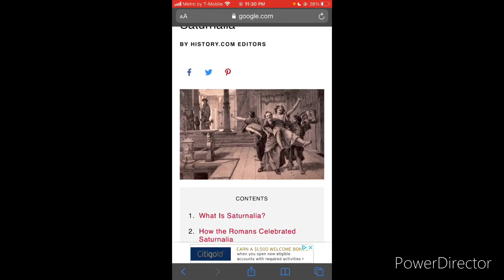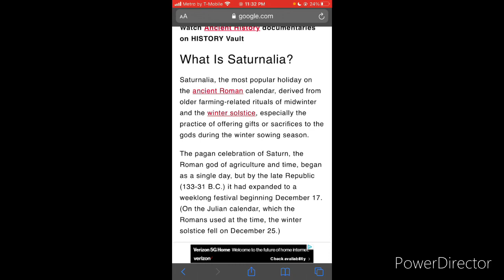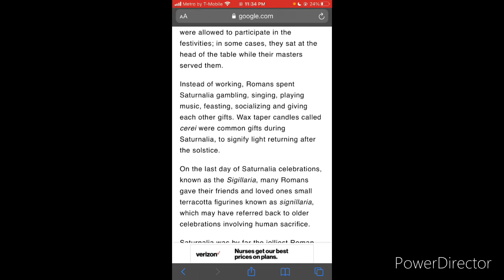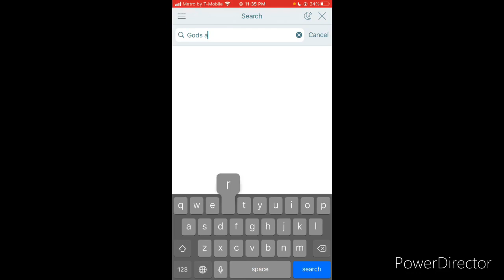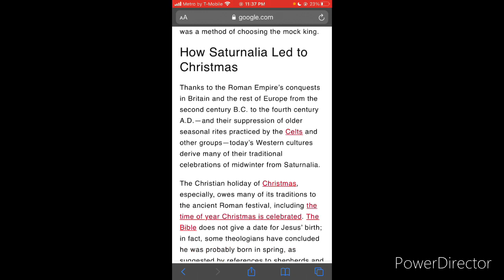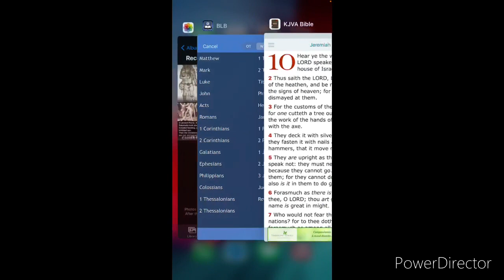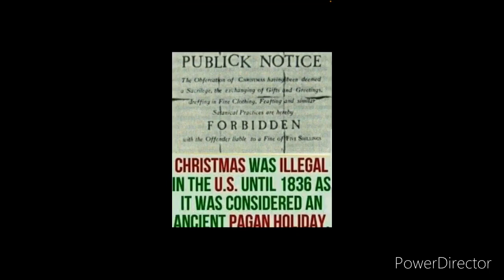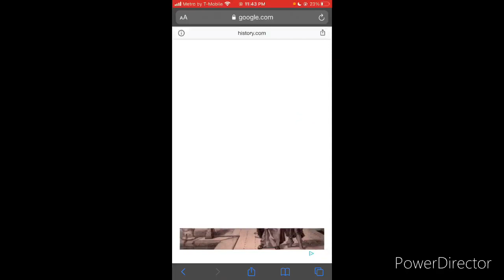Re History: Saturnalia aka Xmas